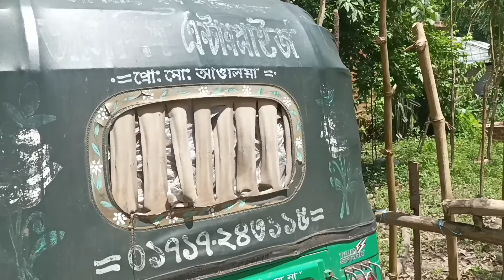Bangladesh 🇧🇩 ni Maharirangko grongna reanga😱|Garohillsko saksan roramenga|Chusrang vlog